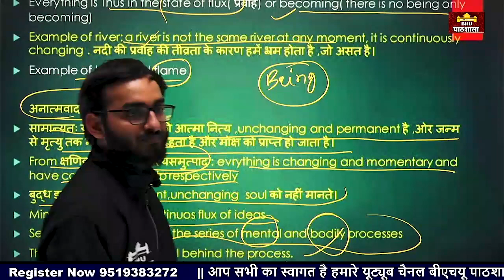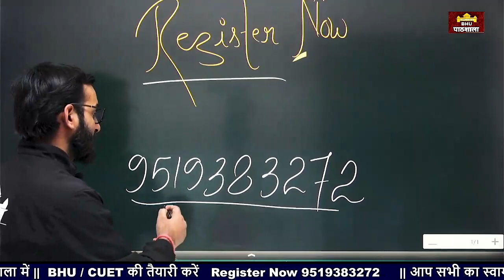MA Philosophy ( दर्शन शास्त्र ) की तैयारी आज़ ही शुरू करें 🔥 CUET PG PHILOSOPHY || BHU || DU cuet